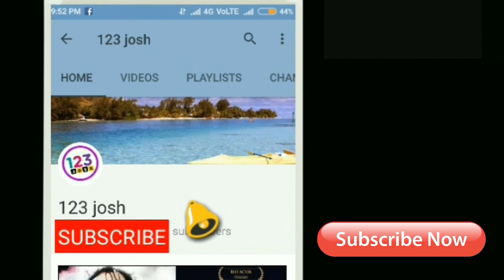భరత్ అనే నేను టోటల్ కలెక్షన్స్....కొట్టాడు కానీ || Bharat Ane Nenu Total Worldwide Collections